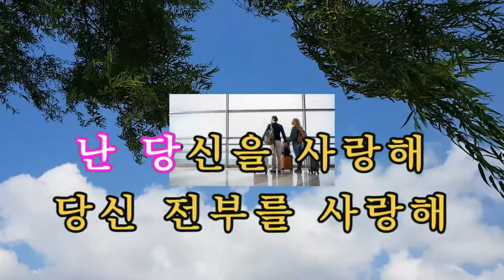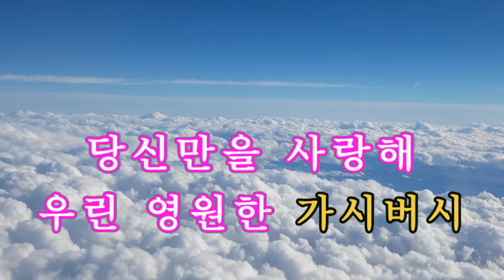가황나훈아 새벽여섯이야기 가시버시 3회연속듣기 노래방가사 With&Music 음악과함께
본인노래가 있으신 가수님은 노래영상 제작해 드립니다
악보영상 포함
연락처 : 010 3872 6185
With&Music(최태성)